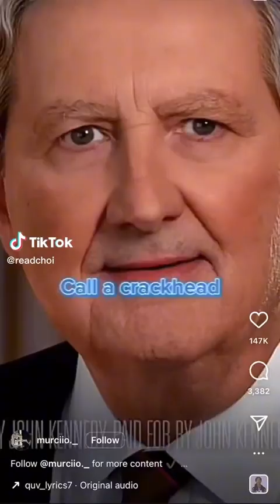Read Choi Latest Funny Tiktok Videos Collection 2023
Welcome to the funny and entertaining Read Choi's Official YouTube Channel!
~With love and smile~